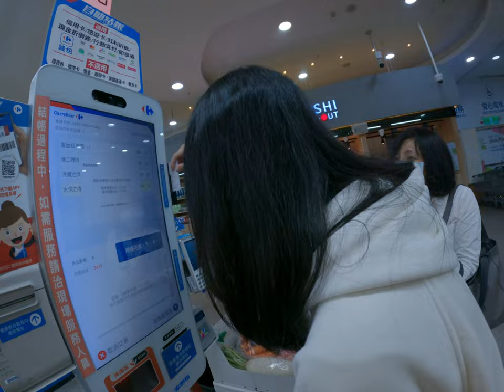Beautiful and lovely family in Asia awesome parents 2